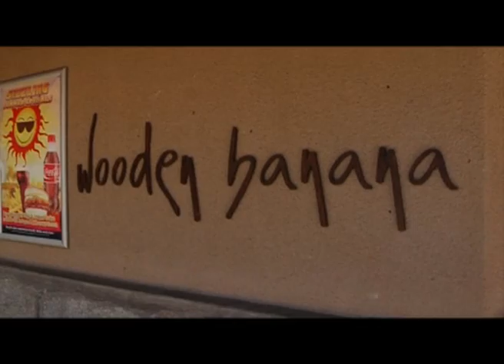Parco Kruger - Malelani Gate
Sudafrica, Ingresso al Kruger National Park, da Malelani Gate